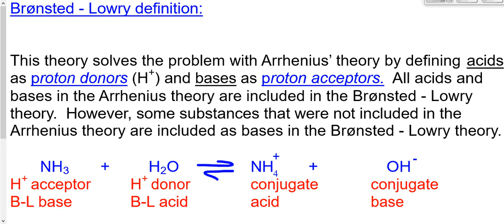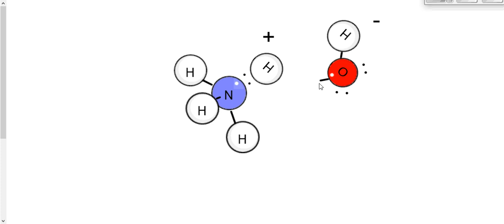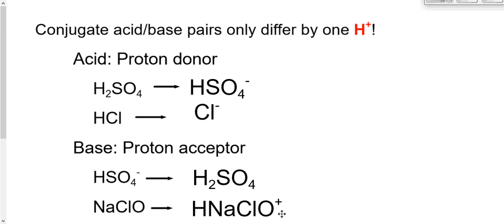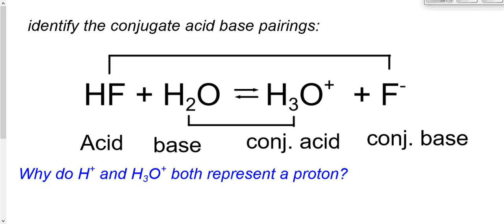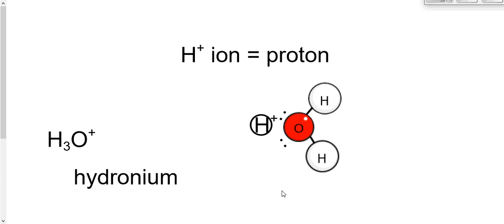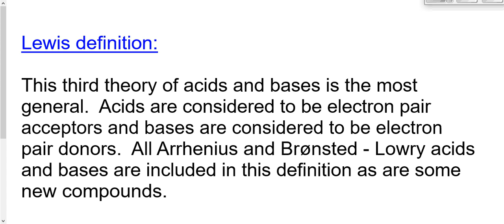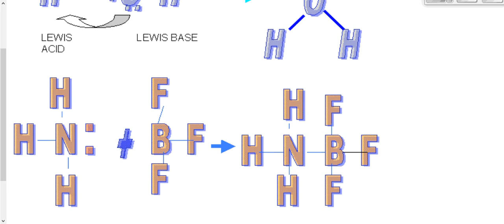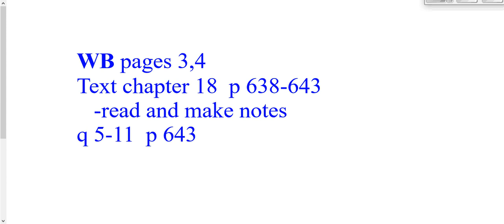Acid Base Definitions 2 Bronstead and Lowry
Other definitions of what it means to be an acid or a base